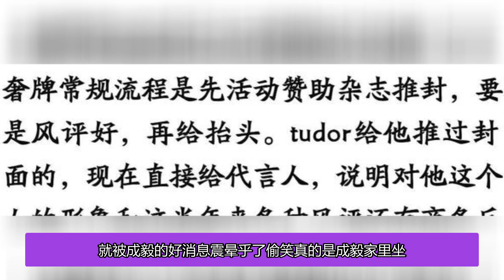成毅又雙叒官宣新代言？奢牌名表帝舵品牌空降代言人！誰又破防了